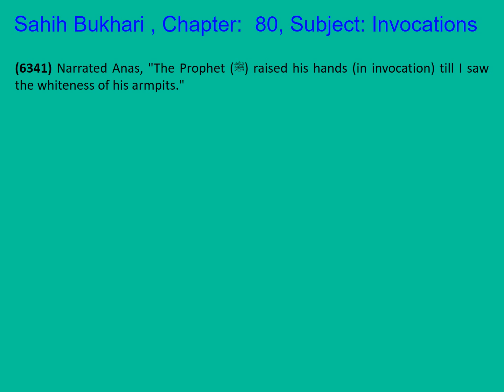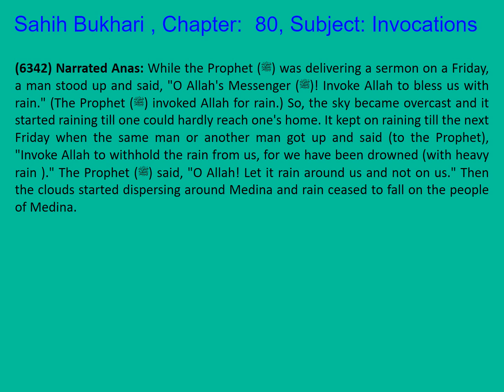1269 Sahih Bukhari English Chapter 80 Invocations Part 8 of 21 Hadith 6341-6345